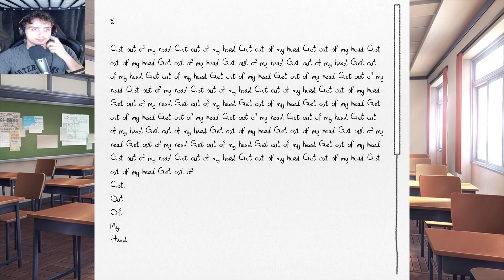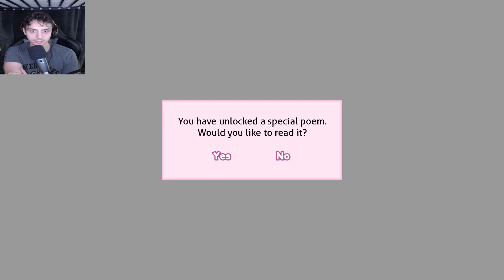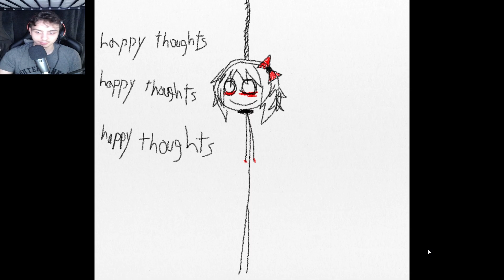AM I ALLOWED TO SHOW THIS?? | Doki Doki Literature Club Part 8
Welcome to the next part of my Doki Doki Literature Club playthrough. I have been interested in this game for the longest time so I hope you like it.